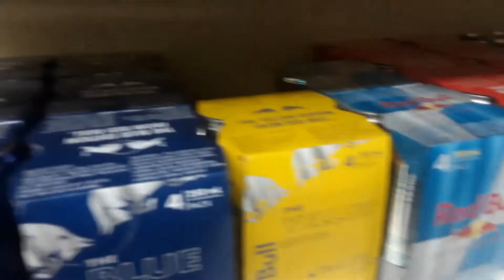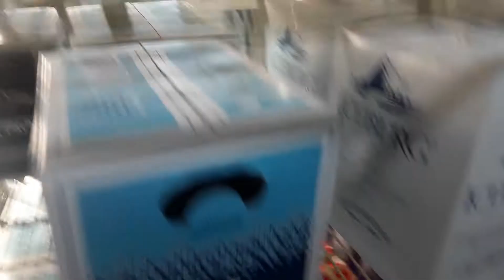I'm jaystation part 2